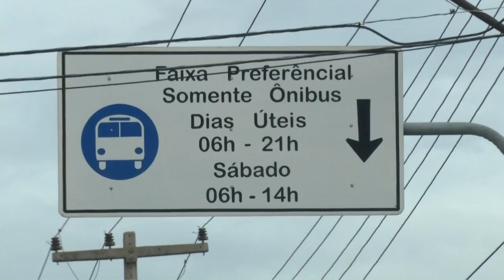VT FAIXAS EXCLUSIVAS